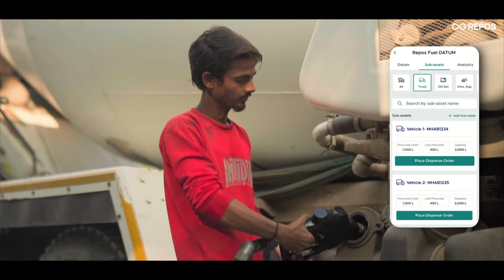Fuelling Businesses with Litre Bhar Ummeed | Repos Fuel Platform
Fuel is more than just a resource—it's the lifeblood of every aspiration, every journey, and every dream. Whether it’s powering machines or energizing a workforce, each litre represents hope that propels us forward. ✨

From construction sites to bustling roads, it's the unwavering support of fuel that drives us toward our goals. Join us in celebrating the power of every litre, as it fuels not just our businesses, but our shared ambitions and aspirations.

Litre Bhar Ummeed—let’s keep moving, keep dreaming, and keep thriving together! 🚀💚